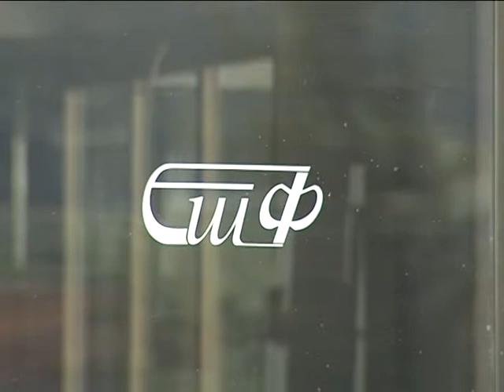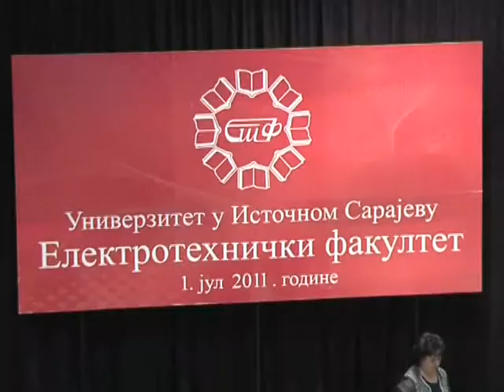Naši ljudi - Veljko Vuletić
ИН МЕМОРИАМ - Вељко Вулетић
Серијал ТВ емисија “Наши људи” аутора и водитеља Дејана Керлете емитовао се у програму тадашње РТВ ИС и у сателитском програму ТВ БН. У емисији је у три сезоне гостовало око 70 гостију из разних области занимања. Ријеч је о Сарајлијама (по рођењу или по припадању) који су оставили неизбрисив траг у послу којим су се бавили на овим просторима…
Аутор и водитељ емисије: Дејан Керлета
Монтажа: Слободан Тинтор
Музика са шпице: “Градови”- Атентат, Александар Вуца, Дарко Кнежевић
У одређеним епизодама кориштена је музика или видео материјал пројеката у којима учествују саговорници и ауторска права на исте имају друге продукције, а материјал емитујемо по овлаштењу саговорника.
Емисије се накнадно постављају на You Tube канал аутора јер су неке епизоде, које су биле постављене преко других канала, у међувремену избрисане.